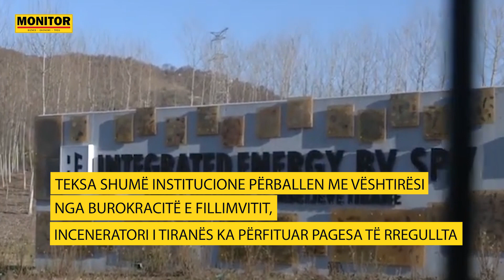Inceneratori i Tiranës, mijëra euro në 10 ditët e para të janarit nga Bashkia e Durrësit